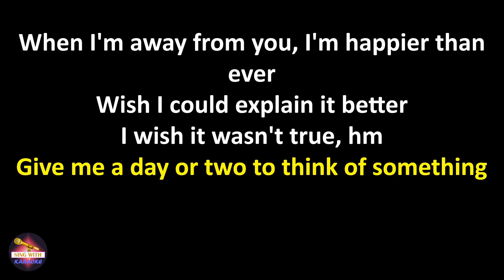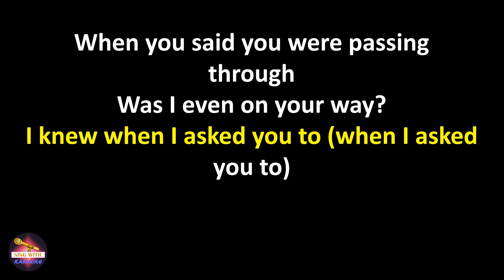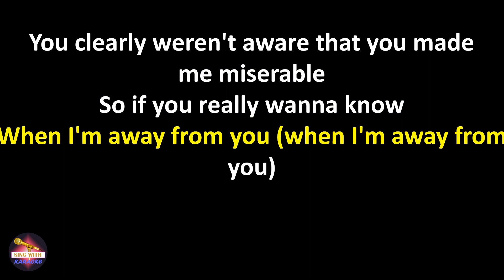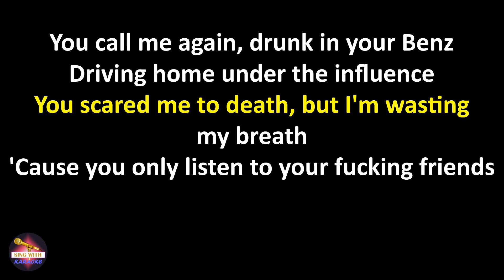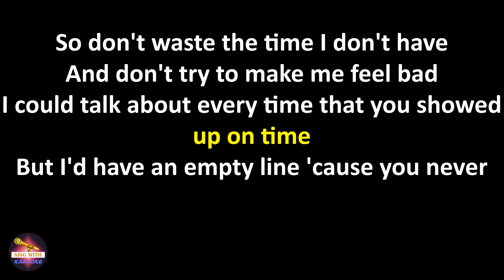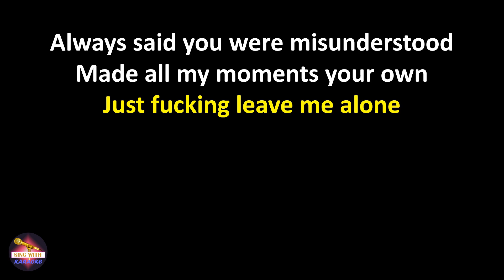Billie Eilish - Happier Than Ever (Lyrics version)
Happier Than Ever Billie Eilish lyrics

Lyrics:
I wish it wasn't true, hm

I wish it wasn't true (wish it wasn't true), mmm-hmm